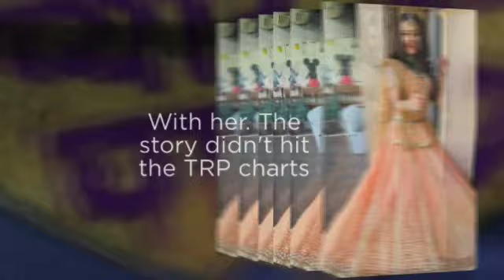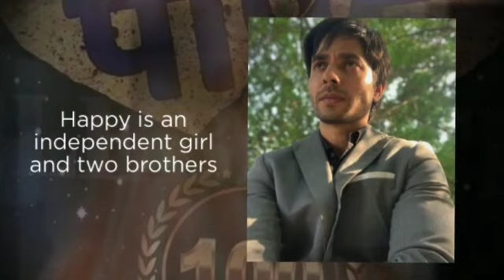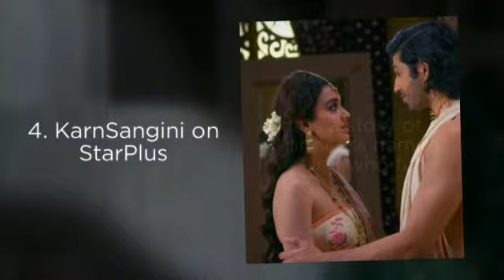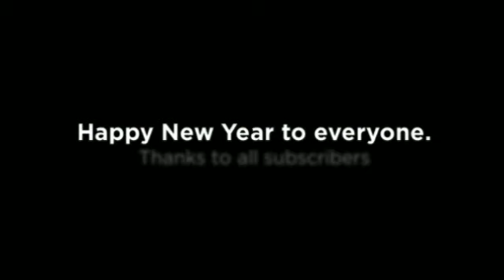13 Flop TV serials of 2019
Hello guys,
Today I am here to share with you a video of flop TV shows of 2019.
If you like this video u know what to do

do check this out it is a love story show your love that's what i need😄

Photo credits: Instagram.